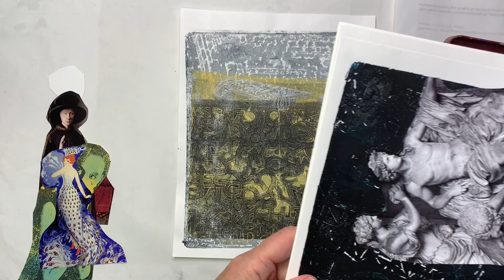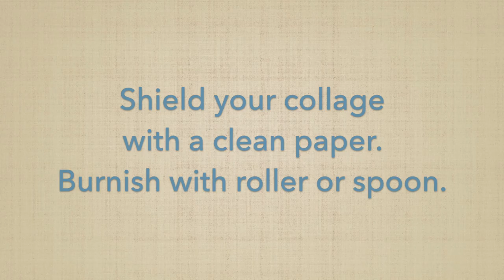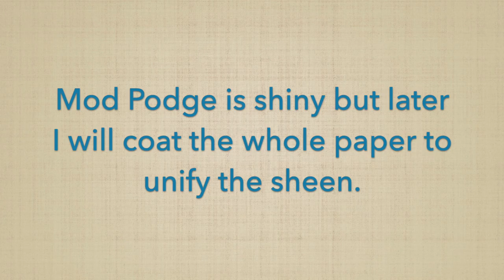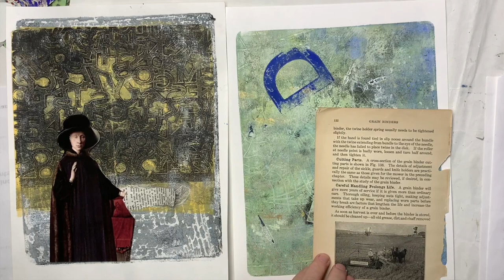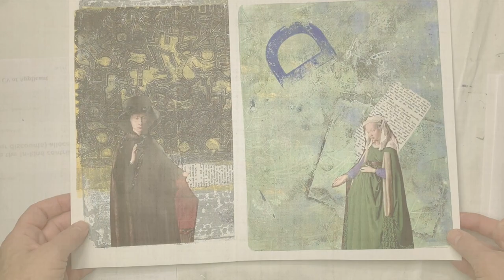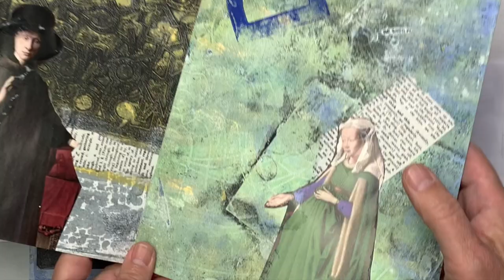Collage Your Gel Prints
Collage Your Gel Prints with realistic or abstract images on top of your printed gelli plate backgrounds. (No audio except background music)

MATERIALS
Gel printed background prints
magazines, calendars, pictures of art/people/things/abstract items
Brayer/roller
glue/Mod Podge/acrylic medium
brush/foam brush
scrap paper

NEW TO GEL PRINTING?
To learn how to gel print, see my intro course

I would love to know what other art subjects are you interested in--